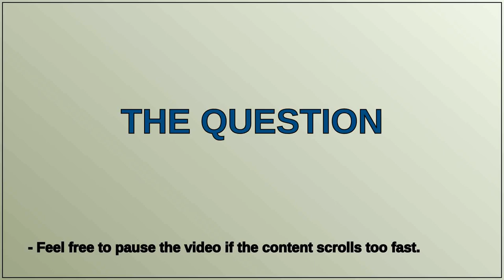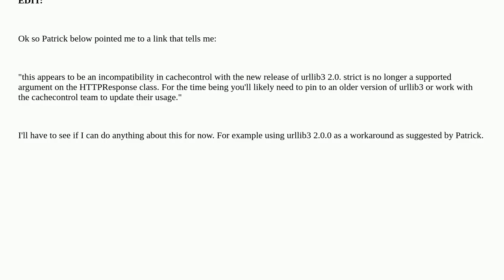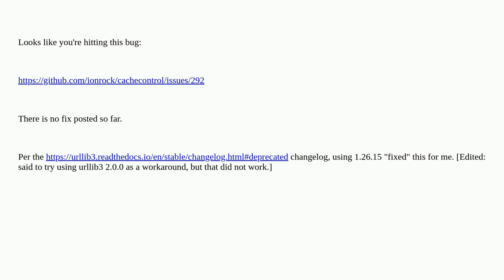Firebase Authentication: 'HTTPResponse' object has no attribute 'strict', status: error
A special thanks goes out to the community

  flask firebase firebase-admin